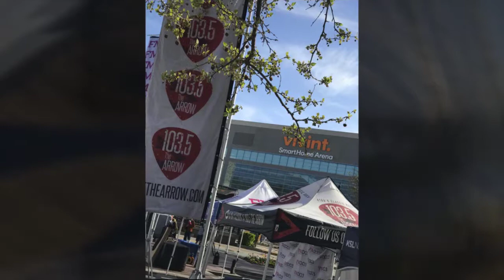FM100.3 at our Utah Jazz Play-off Party Game 4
We've had so much fun at our PLAY-OFF PARTY at Game 4. Thank you so much for everyone who came!
Til the next one,